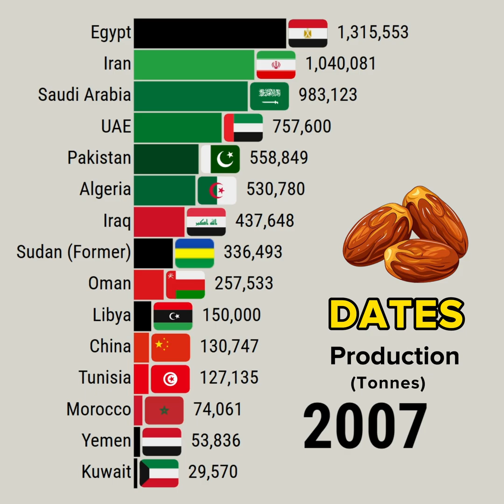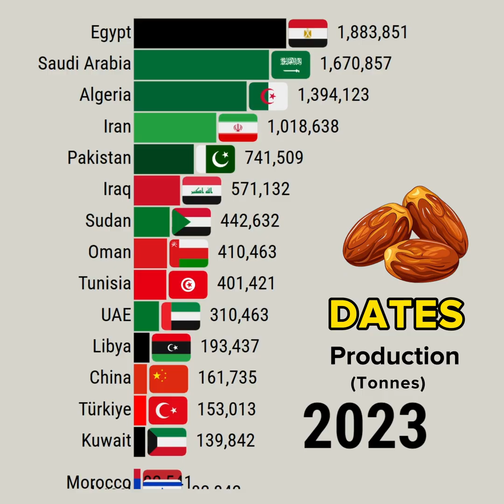Top Countries Leading Global Dates Production 1961–2024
This data visualization video shows Top Countries Leading Global Dates Production 1961–2024

YouTube library